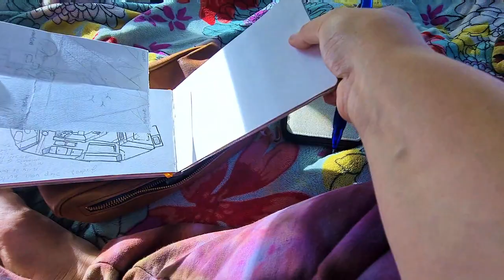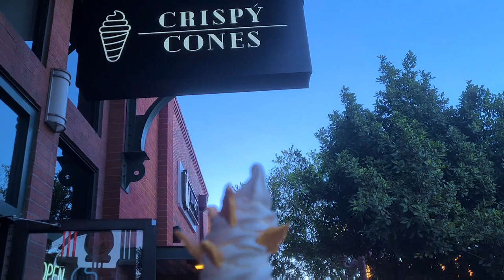Finding a SECRET hotspring | Living vanlife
This week was a combination of all my favorite things 👏 Exploring coves, Art, finding secret hotspring pools, MEETING MY FAVORITE ARTIST!!

Thank you all so much for being here and supporting my channel!